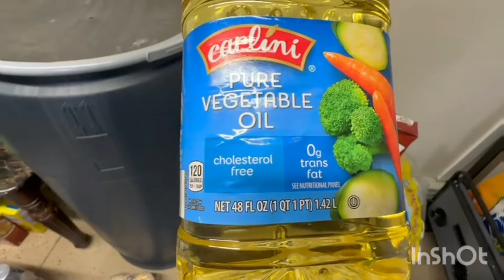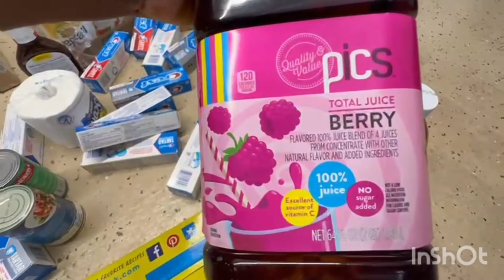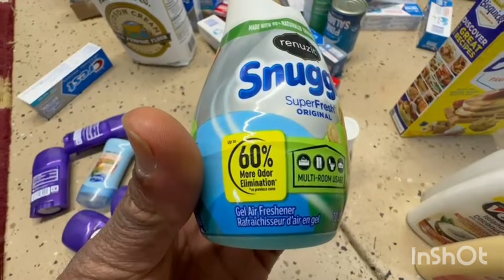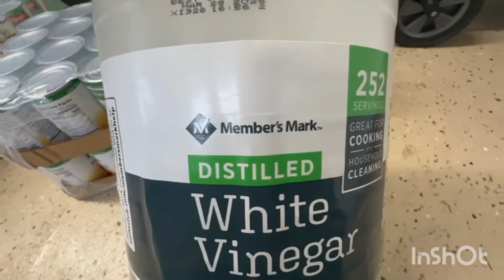How We Stayed In Jamaica And Packed Barrels In The United States Part 2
In this video you will see in full details of the process taken to pack barrels from the USA without leaving Jamaica as Mr Mannix showed some of the items that he purchase from the list that we gave  him. This is part 2 part 1 is on the channel where we went to the Wharf to Collect the Barrels. Please go check it out. Blessings 🙏